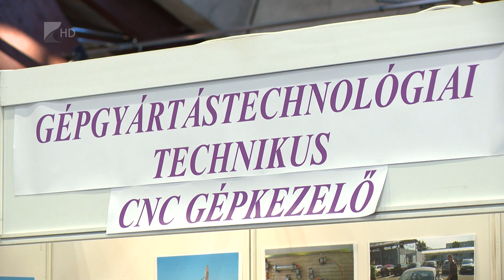Állásbörze Tiszavasváriban - Kölcsey Tv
Konkrét állásajánlotakkal várták a vállalatok a diákokat a Nyíregyházi Szakképzési Centrum tiszavasvári szakgimnáziumának állásbörzéjén.
A kiállításon elhangzott, a szakképzés nemcsak a térségben is tapasztalható munkaerőhiány leküzdése miatt fontos, hanem az ország stabil gazdasági fejlődését is segíti a megfelelő számú és minőségű szakember képzése.